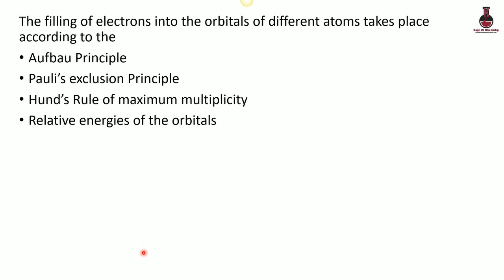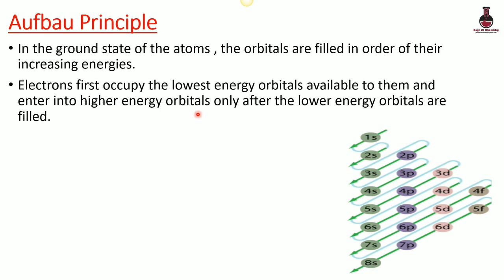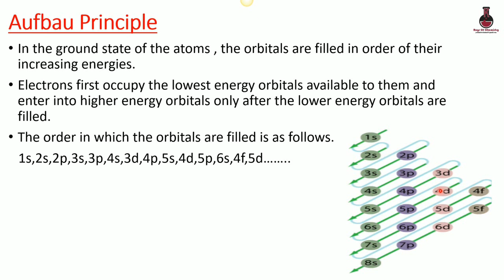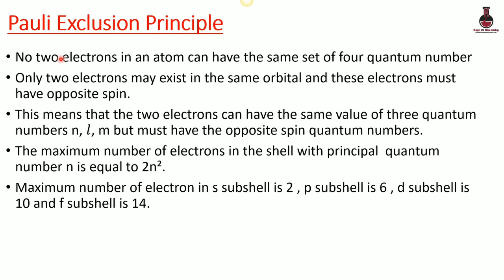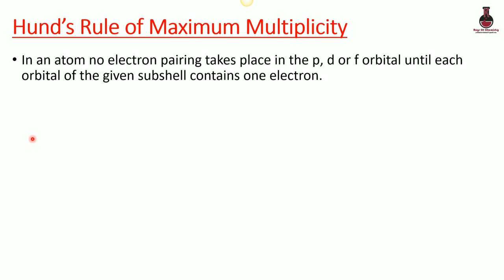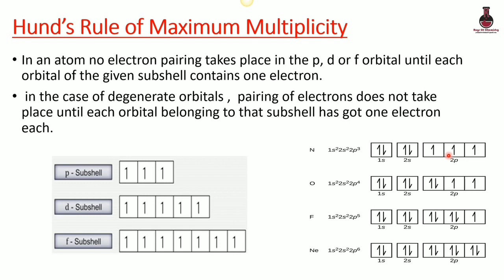Class 11 | Chemistry Chapter 2| Structure of Atom |Malayalam | Part 17 | Filling of Orbitals in Atom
Plus One | Chemistry Unit 2 |  Structure of Atom | Malayalam | Part 17 | Filling of Orbitals in Atom (Aufbau Principle, Hund's rule and Pauli's exclusion principle)

*) Aufbau Principle
*) Pauli's exclusion principle
*) Hund's rule of Maximum Multiplicity